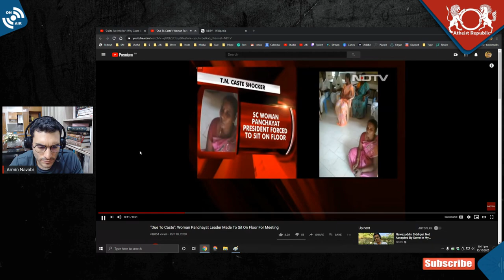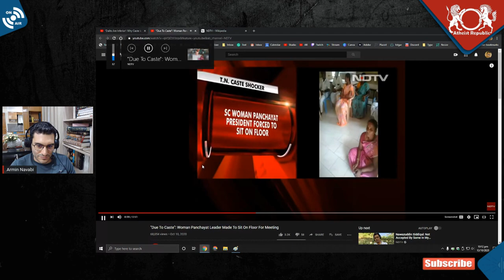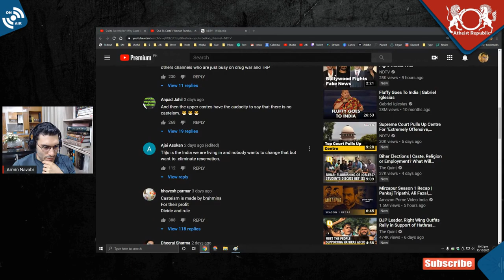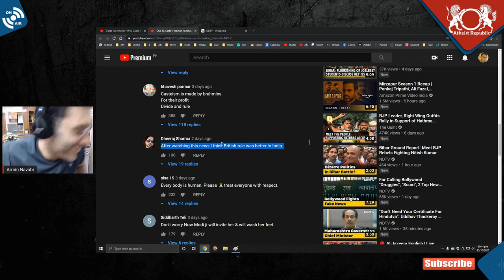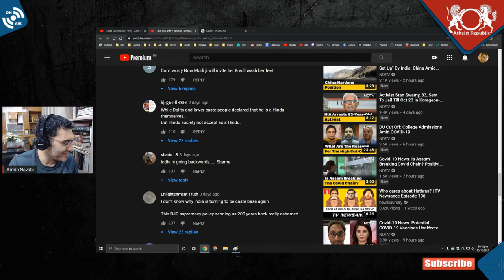Dalit Woman Forced to Sit on Ground